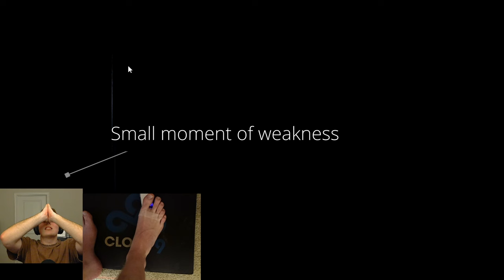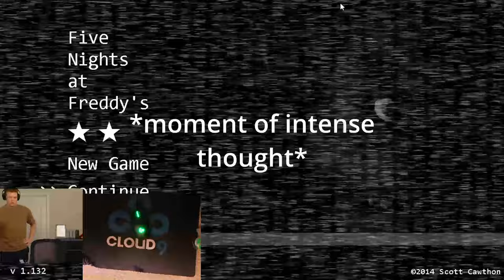Can you beat FNAF with your FEET?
Through will, ingenious planning, and maybe a bit of luck I've managed to conquer Five Nights with Two Feet

What Horrors Have They Unleashed? | Five Nights at Freddy's 3 - Part 1

I went through so much pain making this, both physical and mental. So I hope you're able to enjoy my Feet playthrough of Five Nights at Freddy's, or as I like to call it, Feet Nights at Freddy's.

P.S. I don't know if anybody reads these, but if you do I have something to say. You are loved today. It may not be easily recognizable, but there is somebody in your life that cares for you. Keep it up.